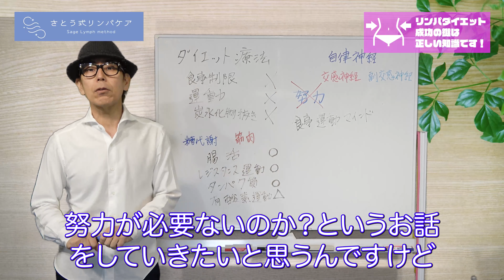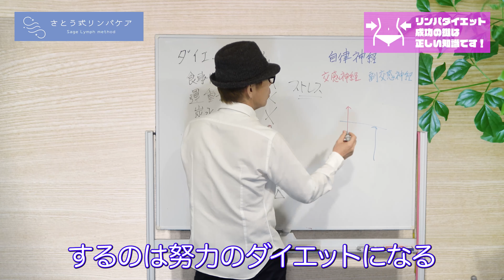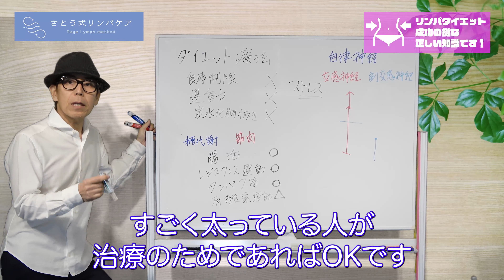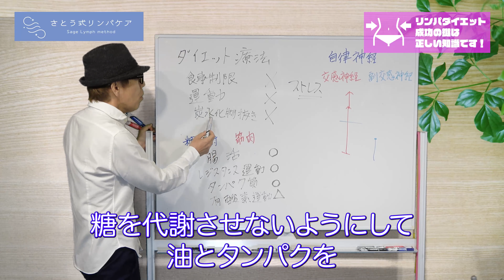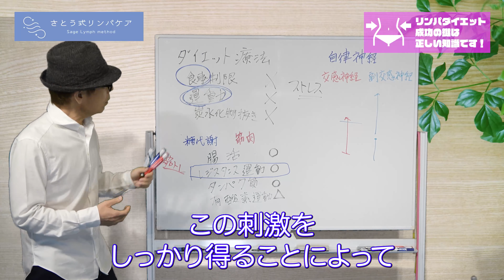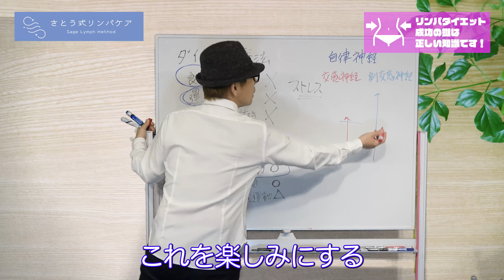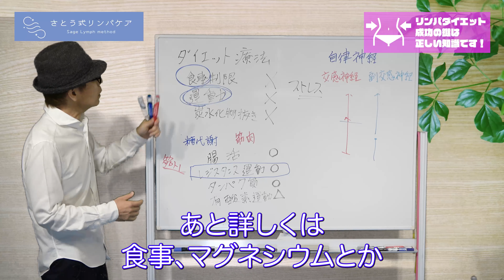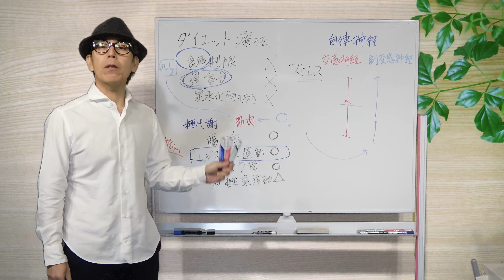【-24kg】さとう式で“頑張らない”ダイエット！運動・過度な食事制限不要で即痩せする方法